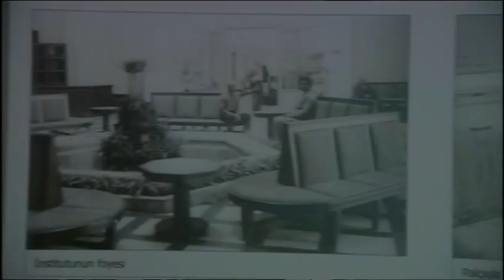İlham Əliyev və Mehriban Əliyeva Elmi-Tədqiqat Tibbi Bərpa İnstitutunun açılışında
Dekabrın 18-də Azərbaycan Respublikasının Prezidenti İlham Əliyev və birinci xanım Mehriban Əliyeva Səhiyyə Nazirliyinin Bakıdakı Elmi-Tədqiqat Tibbi Bərpa İnstitutunda əsaslı yenidənqurmadan sonra yaradılan şəraitlə tanış olublar.